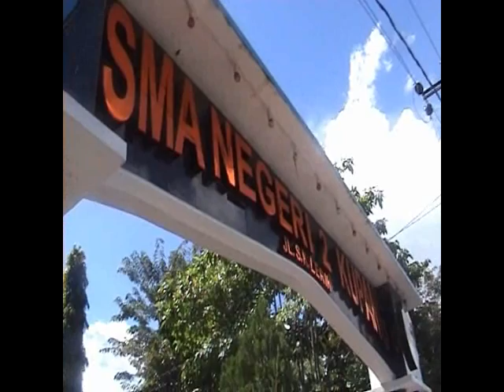KUPANG NTT SIPRIANUS ATOK SMA DUA UN 01B